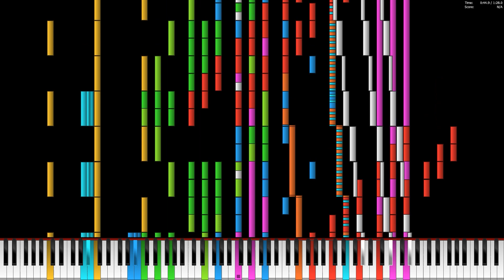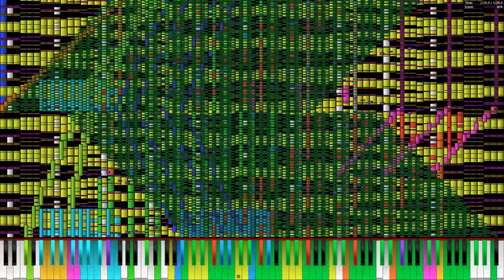Piano From Above | Mary had a little lamb of DEATH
OV:
(Couldn't find original Video)
Synth: Omnimidi
Midi Player: PFA 64
Soundfont: KMC Default